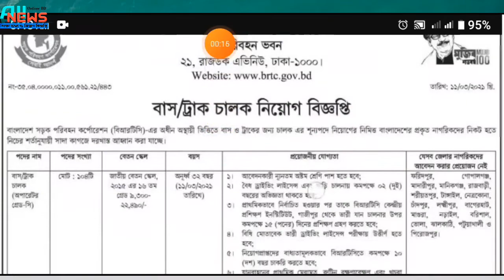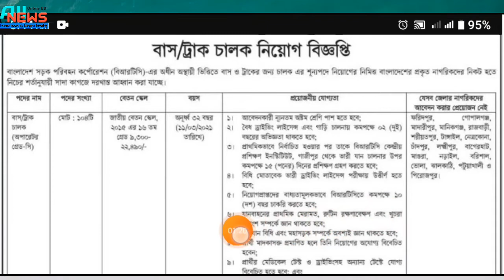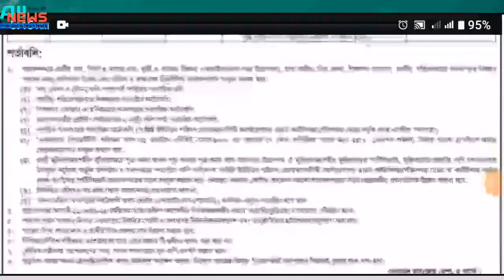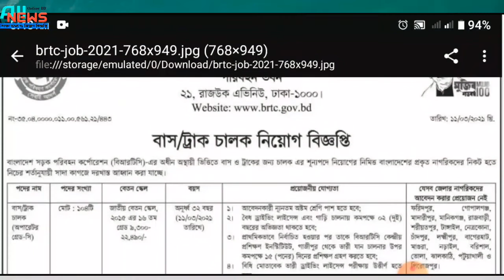বাংলাদেশ সড়ক পরিবহন কর্পোরেশন নিয়োগ বিজ্ঞপ্তি 2021। BRTC job circular 2021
brtc job circular 2021 bangladesh road transport corporation brtc job circular 2021
 btrc job circular
brtc job 2021
 brtc circular 2021
brtc job circular 2021 result job circular 2021
 brtc online application
brtc online apply
 brtc teletalk
brtc recruitment
 bangladesh road transport authority
govt job circular 2021
brtc
 brtc recruitment proces
 how to apply brtc job
 brtc job application form
bd jobs
chakrir khobor
job circular